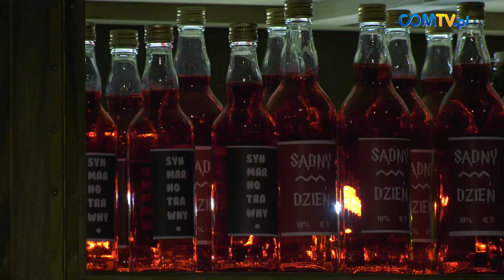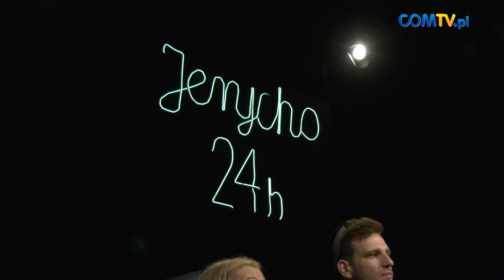CHORZOWSKI SERWIS INFORMACYJNY 17.04.18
W tym wydaniu:
- "Żywoty świętych osiedlowych",
- spotkanie z Janem Mieńciukiem,
- milion złotych dotacji dla ŚMCNBI,
- CUMA obudziła Redena,
- Czorne Densy Contest 2018.

COMTV.pl - produkcja TV i filmowa